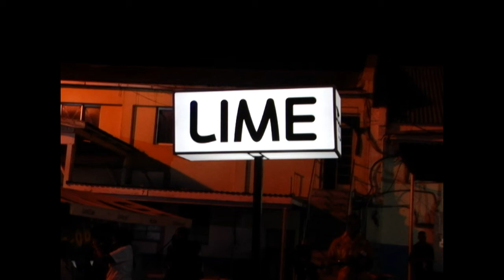lime2 QT NET